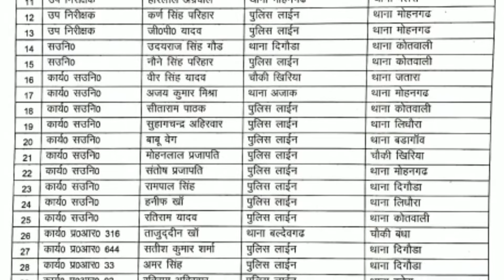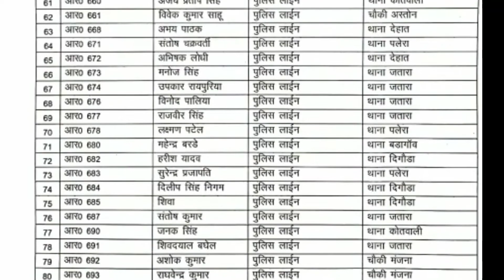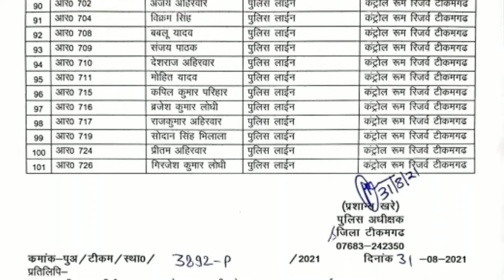मप्र स्थानांतरण/पुलिस विभाग में बड़े स्तर पर तबादले देखें लिस्ट/म प्र शासन आदेश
AmazingSmriti MP Transfer / Mass Transfers in Police Department View List / Madhya Pradesh Government Order